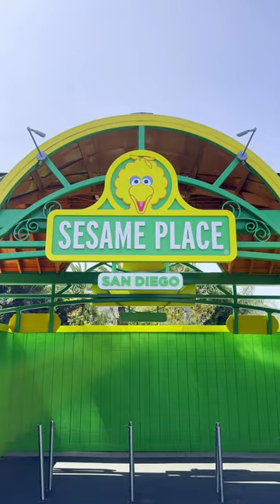First Visit to Sesame Place San Diego 🎠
THEME PARK RESOURCES
🎢 Theme Park Essentials Storefront
🏨 Hotels.com - Get rewarded for your stays: